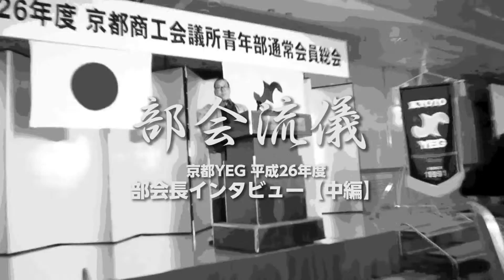部会長インタビューvol2